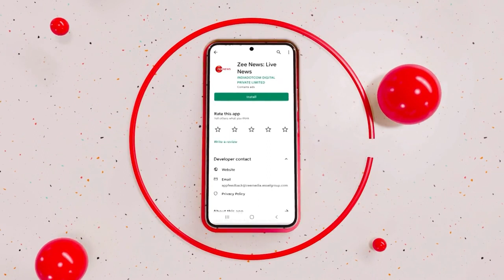“Very strategic...” Tezu Airport In Arunachal Pradesh Gets Mega Makeover | Zee News English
Civil Aviation Minister Jyotiraditya Scindia inaugurated a new terminal building at Tezu Airport in Arunachal Pradesh. Tezu Airport is a domestic airport located in the city of Tezu which operates via a single runway. The airport is strategically important for India as it is situated very close to the China border. The airport is developed on 212 acres of land and is capable of handling operations of ATR 72 types of aircraft. These developments will boost connectivity and help in the movement of security officials near LAC.